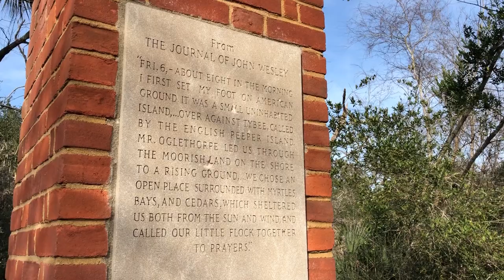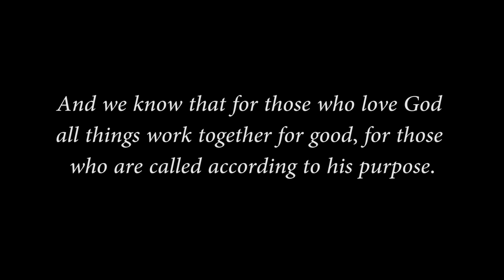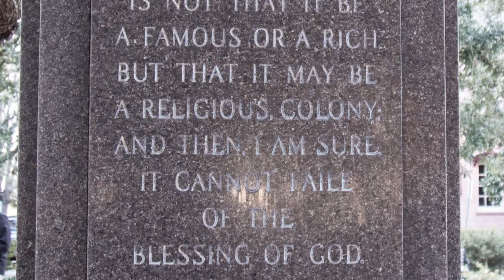John Wesley and Seeds of the Great Awakening in Savannah Georgia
John Wesley came to Savanah with dreams of great ministry.  To many his time here looked like failure.  However walking around this town today, you see his marks everywhere.  God used what seemed to be tragedy for His own Triumph.

Follow along as Daniel and Jenna travel the US full time with their three children in a motorhome.  You can find out more about them at